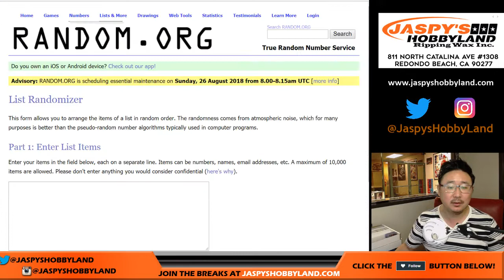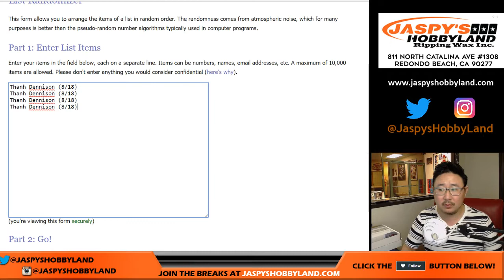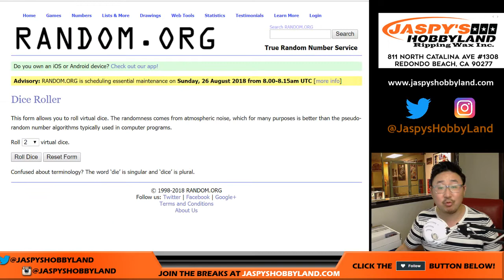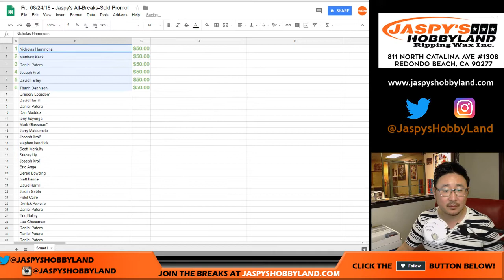Fr., 08/24/18 - Jaspy's All-Breaks-Sold Promo!